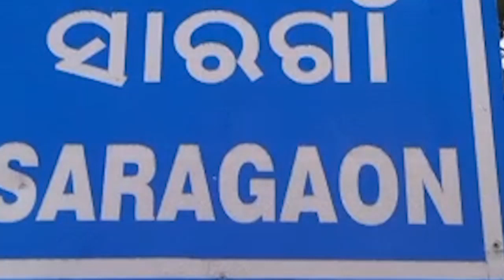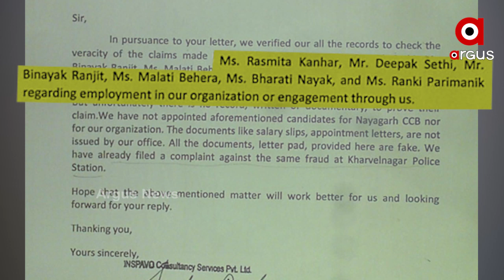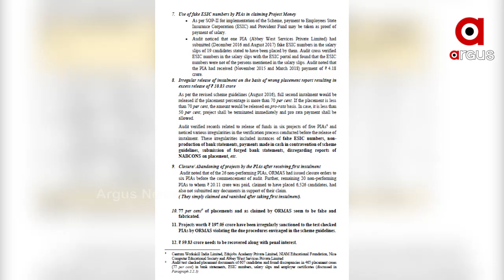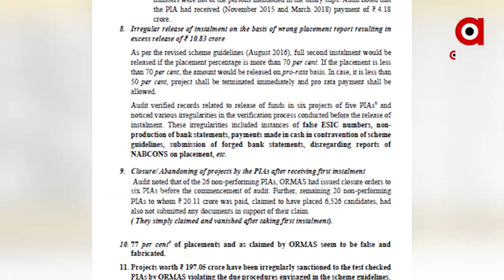ମିଛ ନିଯୁକ୍ତି ବନାମ ସତ ମଉଜ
ମିଛ ନିଯୁକ୍ତି ବନାମ ସତ ମଉଜ । ଦକ୍ଷତା ବିକାଶ ନାଁରେ ଭୁତ କମ୍ପାନୀ ବାଛି ମିଛ ନିଯୁକ୍ତି ଦେବାପରେ କମ୍ପାନୀ ଟଙ୍କାରେ ବିଦେଶରେ ଅୟସ କରିଥିଲେ ସରକାରୀ ବଡ ବାବୁ । ଯେଉଁ ବାବୁ ମାନେ ବିଦେଶ ବୁଲିଥିଲେ ସେମାନଙ୍କ ମୁଖା ସିଏଜି ଖୋଲିଥିବା ବେଳେ ମିଛ ନିଯୁକ୍ତିର ବି ପର୍ଦ୍ଦାଫାସ ହୋଇଛି.